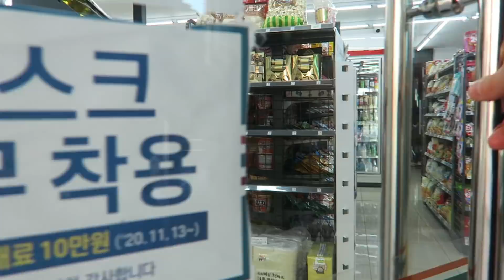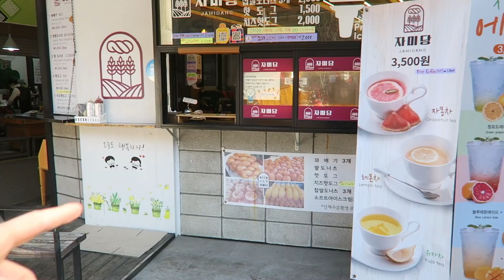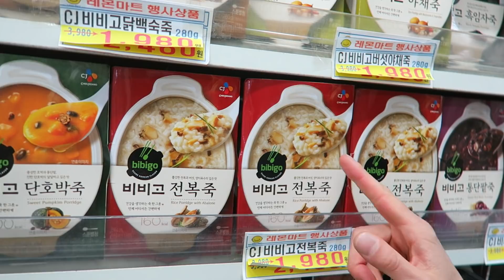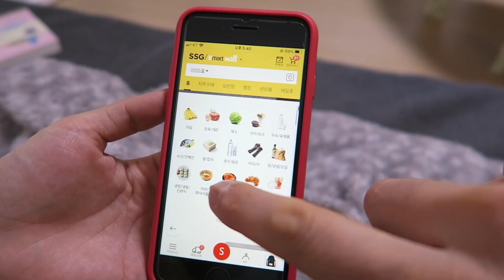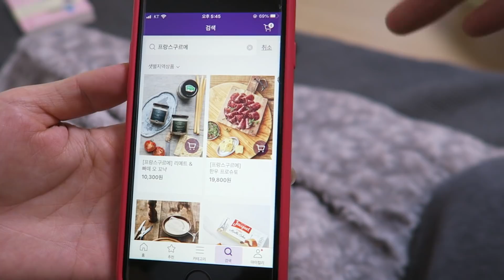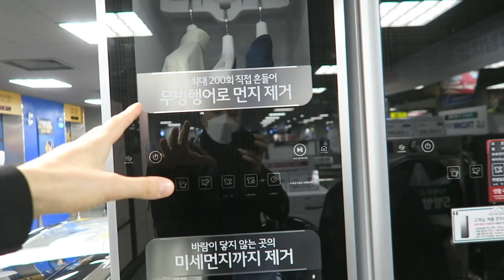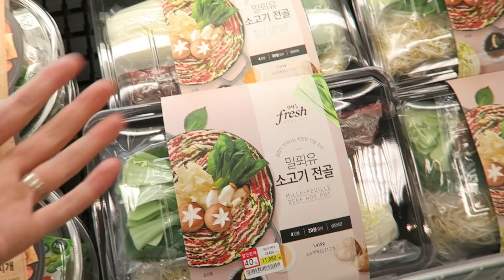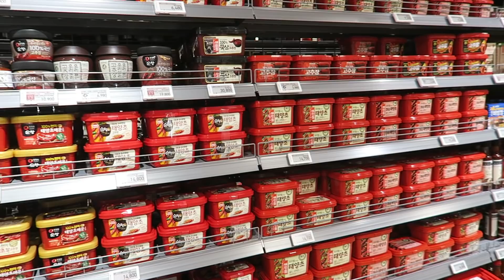Faire ses courses en Corée (c'est différent)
Un gros merci à ZEN d'avoir sponsorisé cette vidéo, ZEN un nouveau service de paiement plein d'avantages pour les voyages et plus encore, bénéficie d'une version d'essai de 3 mois avec le code promo LaurentCacciaZen ou directement avec ce lien :